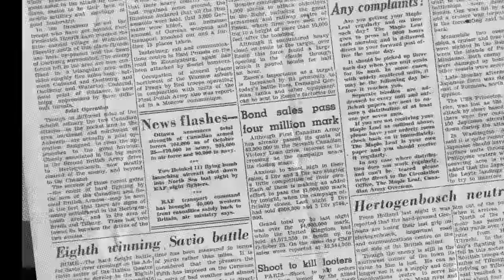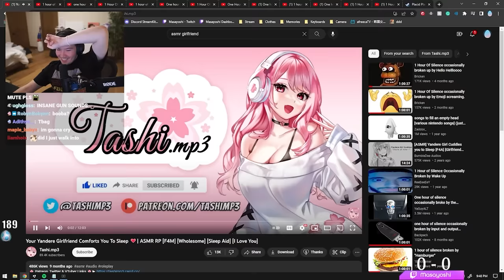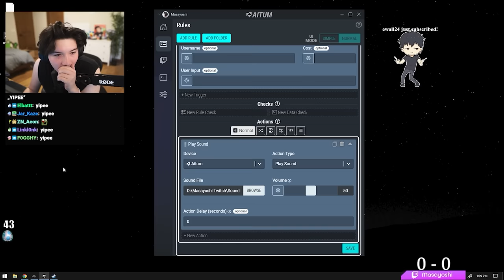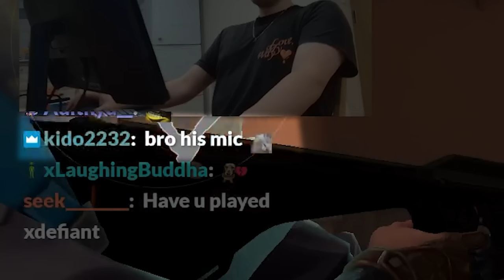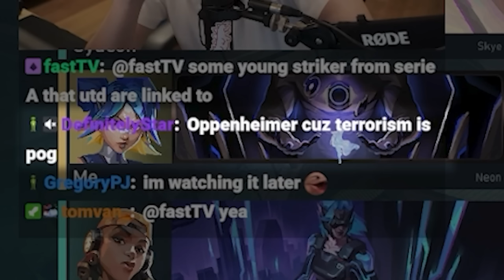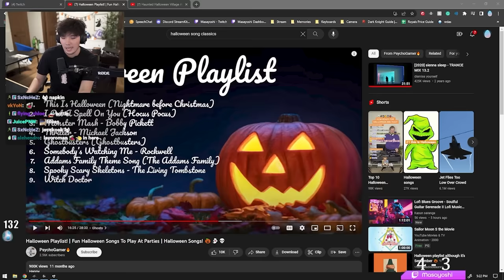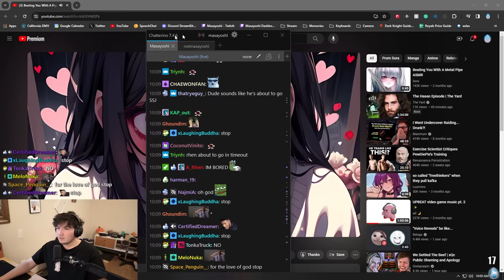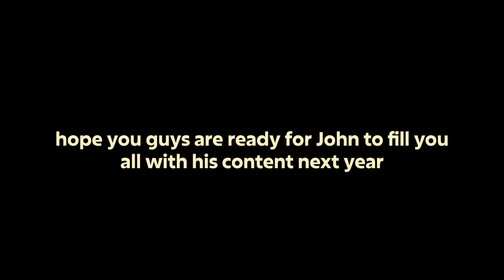Best of Masayoshi 2023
banger year and banger community

Chapters:

00:00:00 January
00:05:32 February
00:10:02 March
00:14:03 April
00:20:20 May
00:25:03 June
00:30:25 July
00:36:23 August
00:41:26 September
00:46:05 October
00:51:49 November
00:57:47 December